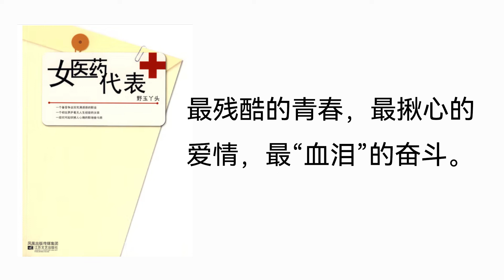【听书】【有声书】 职场小说 | 女医药代表 | 04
【内容简介】
她本是名无忧无虑的大学生，十八岁那年夏天却突遭变故，为了养家还债，她孤身踏上南下打工之路。
面对魔鬼般的大BOSS，她如何见招拆招取而代之？
面对竞争对手，她如何寻找死穴借刀杀人？
在潜规则面前，她又如何谋到护身符？
在商场猎杀中，她游刃有余不断创造销售神话，在爱情追逐中，她又能否化险为夷赢得真爱？